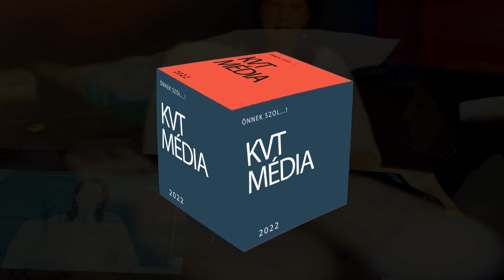KISKUNMAJSA: ÁLLATVÉDELMI TÉMAHÉT A NAPSUGÁR ÓVODÁBAN